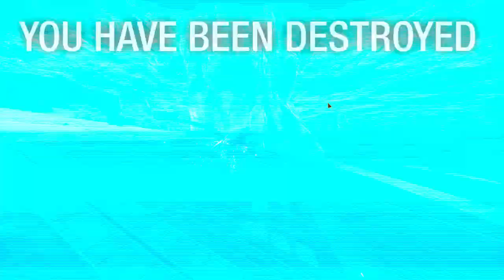MechWarrior Online BEARCLAW II early access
First game great new map